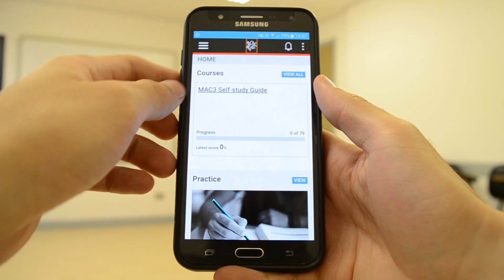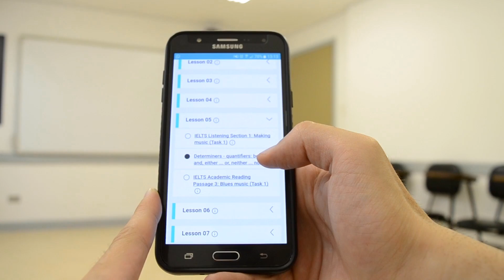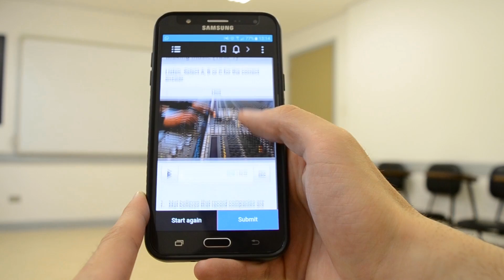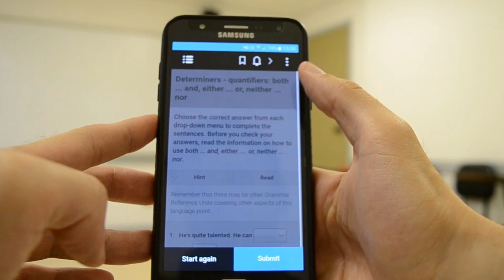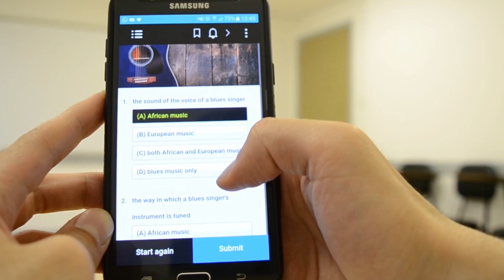Tutorial - Como funciona o E-Campus | app da Cultura Inglesa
Aprenda a usar essa ferramenta online para alunos Cultura Inglesa e todos os recursos que ela oferece! Você tem acesso ao conteúdo do seu curso, informações e ajuda! Acesse